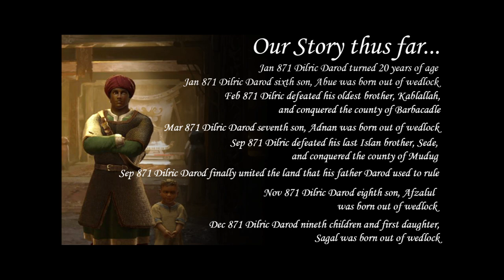CRUSADER KINGS 3 Northern Lords Gameplay - The Invasion of Gode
In this CRUSADER KINGS 3 video series, I'm going to start the storytelling of Islan Dilric Darod of Busaso.

8th video Dilric united the land of Darod by defeating his older brother, Sede, the islan of Mudug:

10th video Dilric conquered his neighboring country of Mareeg, who was the father of Islan of Hobyo:

Timeline of Dilric Darod:
Jan 867 Dilric Darod, 16 years old, became the Islan (clan leader) of Busaso and conquered the Emirate of Yahballaha
Oct 867  Dilric's son Adama was born
Nov 867 Dilric won his war against his older brother, Tanade, and conquered the county Ras Harun
Dec 867 Dilric second son, Abdinur was born
Jan 868 Dilric turned 17 years of age and his third son, AbdiRahman was born
Aug 868 Dilric won his war against his own older brother, Iise, and conquered the County of Mait
Sep 868 Dilric became the Culture Head of Somali culture
Jan 869 Dilric turned 18 years of age
Feb 869 Dilric defeated his uncle, Dhidhin, and conquered the county of Mathir
Mar 869 Dilric become the Gerad (Duke) of Sanaag and his fourth son, Abdullah was born
Oct 869 Dilric defeated his older brother, Yusuf, and conquered the county of Nugaal
Jan 870 Dilric turned 19 years of age
Jun 870 Dilric defeated his uncle, Dhidhin again and conquered the county of Barbera
Oct 870 Dilric fifth Son Abram was born
Jan 871 Dilric turn 20 years old
Jan 871 Dilric Sixth Son Abue was born
Feb 871 Dilric defeated his oldest brother, Kablallah, and conquered the county of Barbacadle
Mar 871 Dilric seventh son Adnan was born
Sep 871 Dilric defeated his last Islan brother, Sede, and conquered the county of Mudug and finally united the land that his father, Darod Darod used to rule
Nov 871 Dilric Eighth Son Afzalul was born
Dec 871 Dilric Nineth children and first daughter, Sagal was born
Jan 872 Dilric turn 21 years old
Apr 872 Dilric defeated and conquered the county of Hobyo
Jun 872 Dilric tenth child, the ninth son, Ahlaque was born
Jul 872 Dilric eleventh child, the tenth son, Ahlam was born
Nov 872 Dilric defeated and conquered the county of Mareeg
Jan 873 Dilric turn 22 years old
Feb 873 Dilric twelfth child, the eleventh son, Ahyar was born
Sep 873 Dilric thirteenth child, the twelfth son, Ali was born
Sep 873 Dilric defeated and conquered the county of Mogadishu and the county of Hiraab
Sep 873 Dilric move the Realm Capital from Busaso to Mogadishu
Oct 873 Dilric invaded his neighboring country, the county of Baydhabo
Jan 874 Dilric turn 23 years old
Mar 874 Dilric defeated and conquered the county of Baydhabo and the county of Qalaafe
Mar 874 Dilric created the Duchy of Socotra, Duchy of Harun, Duchy of Mogadishu
May 874 Dilric defeated and conquered the county of Jilib
May 874 Dilric created the Duchy of West Ajuran
Jun 874 County of Jilid was being raided by Islan Wena Maalim of County of Jubba
Dec 874 Dilric defeated and conquered the county of Jubba
Dec 874 Dilric became the Ughaz (The King) as he created The Kingdom of Ajuran
Jan 875 Dilric Darod turn 24 years old
Apr 875 Dilric defeated Emir Mirza and conquered the Duchy of Shabelle
Apr 875 Islan Abram of The County of Gidaya and Islan Kedafu of The County of Ganale became vassal to Dilric's Kingdom of Ajuran
Apr 875 Dilric fourteenth children, the thirteenth son, Altav was born
Apr 875 Dilric faced a peasant revolt led by Naleye
Jun 875 Dilric successfully quelled the peasant uprising